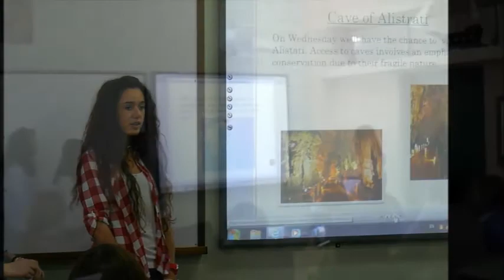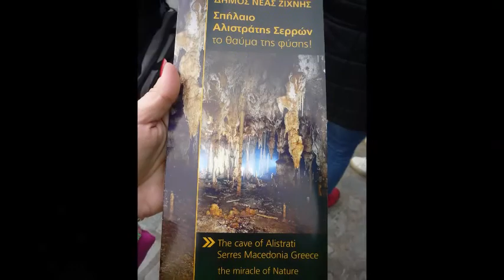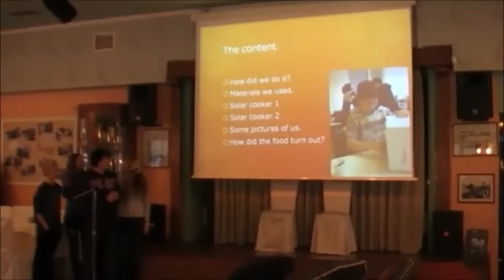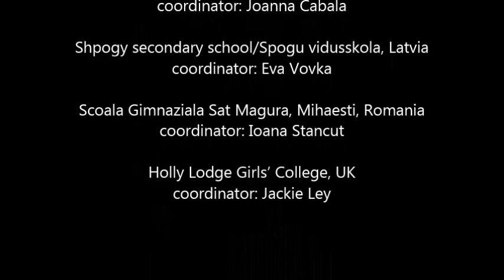Second meeting for the Comenius project: "Mission into the future"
Meeting in Drama for the Comenius Multilateral School Partnership Programme: "Mission into the future: a quest for sustainability"

Mission into the Future draws together a community of 11 European schools with a common interest in global sustainability. We are exploring three main topics: environment, economics, and society through this project.
Our joint vision is to give students opportunities to develop their understanding from a European perspective thus broadening their current localised scope.

Through research visits hosted by 6 of the 11 participating countries we look at the different contexts that each country faces as the world changes and what they are doing to cope with these changes at a global, national and local level.
This is a documentary video of the meeting in Drama, Greece (25/2-1/3/2013).

Responsible for the organisation of the meeting: Angelos Konstantinidis

Special thanks to:
Zoe Theodosaki and Dimos Kourtesis of the Centre of Environmental Education of Paranesti (KPE Paranestiou) for guiding and organizing the outdoor activities along the Nestos river.

The volunteers of the Social Solidarity Clinic of Drama, for informing us as regards the operation of the SSCD and answering all our questions about its role in Greek society.

2L8 for providing the music (Fading from New Battles, without honor and humanity - Sunlight by 2L8).

Schools participating in the project:
Silivri Turgut Reis İlköğretim Okulu, Turkey - coordinator: Selda Tilev
6th Secondary School of Drama, Greece - coordinator: Angelos Konstantinidis
Istituto Comprensivo Statale "Marco Polo" -- Calvizzano, Italy - coordinator: Maria Rosaria Leonardi
Ichthus Lyceum, Netherlands - coordinators: Marianne Habermann & Tess de Haan
Collège Joseph-Sébastien Pons, France - coordinator: Carine Martinez
Escola EB,2.3 Dom Paio Peres Correia, Portugal - coordinator: Luis Vas
GTS 2001, Ganztagsschule Syke - Hauptund Realschule, Germany - coordinator: Rajinder Singh
Szkoła Podstawowa nr 7 im. Tadeusza Kościuszki, Poland - coordinator: Joanna Cabala
Shpogy secondary school/Spogu vidusskola, Latvia - coordinator: Eva Vovka
Scoala Gimnaziala Sat Magura, Mihaesti, Romania - coordinator: Ioana Stancut
Holly Lodge Girls' College, UK - coordinator: Jackie Ley